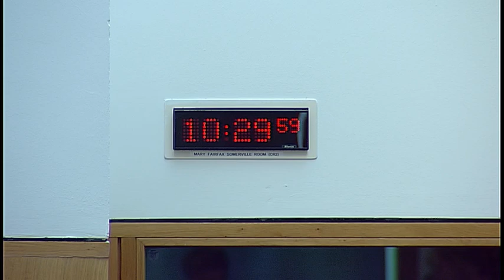Justice Committee - 14 May 2019